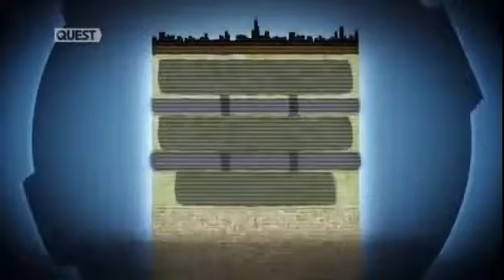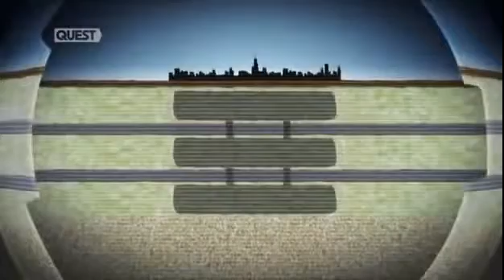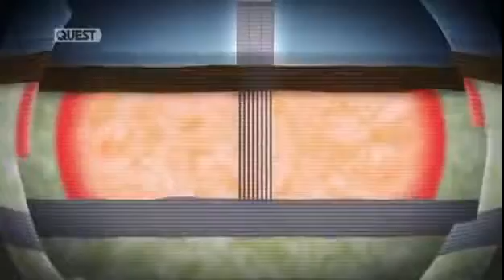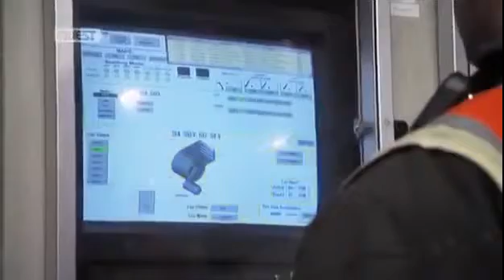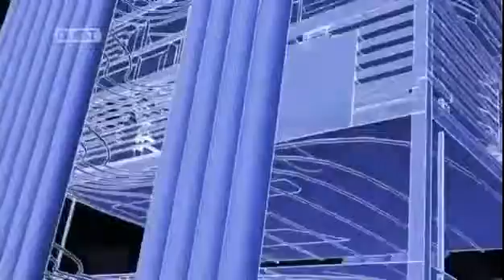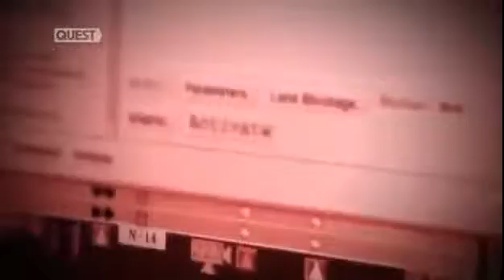Future Next Smartest Cities in the World Full Documentary